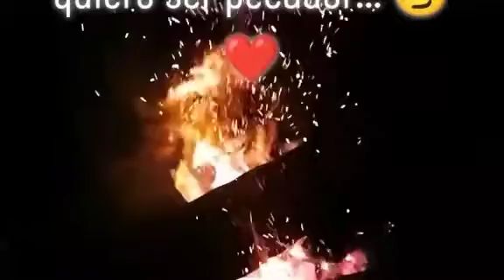Guardado un bonito recuerdo en el año 79 nunca lo olvidaré